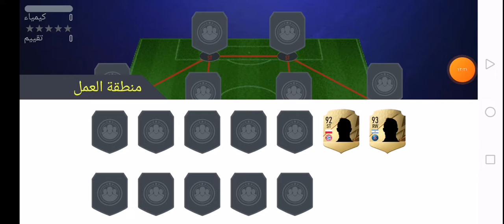تفجير بكجات حدث فريق الموسم طلعلنا +30لاعب زائد 90🔥🔥 وسته لاعبين زرق و واحد تشكيلة سنه وايكون مومنت